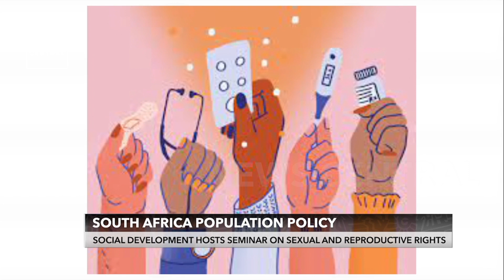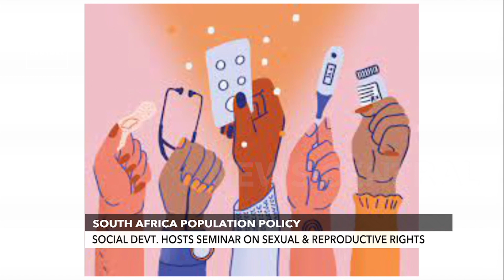South Africa Population Policy: Social Development Hosts Seminar on Sexual and Reproductive Health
GUEST
Jacques van Zuydam, Chief Director of Population in the National Department of Social Development,